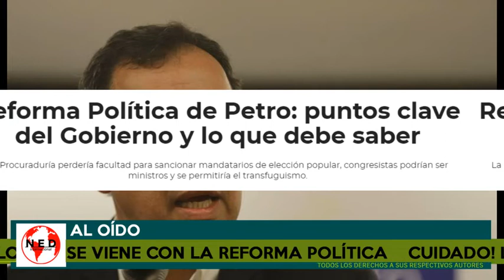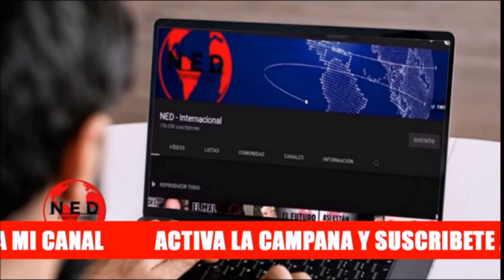CUIDADO COLOMBIA ⚠️ LO QUE SE VIENE CON LA REFORMA POLÍTICA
Comentarios Fernando Londoño en lahoradelaverdad